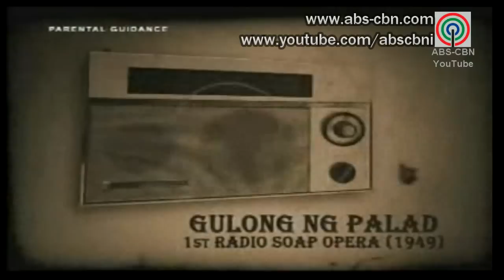60 Years of Soap Opera : ABS-CBN 2010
60 Years of Soap Opera : ABS-CBN 2010